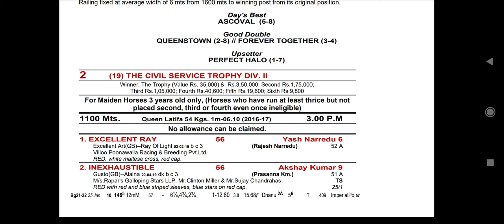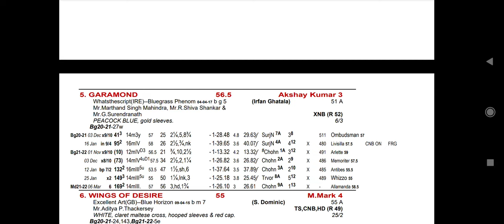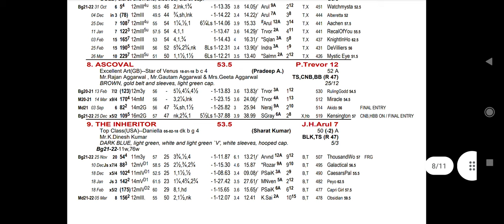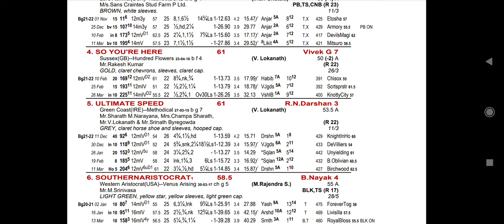BANGALORE HORSE RACING TIPS [04th JUNE 2022]